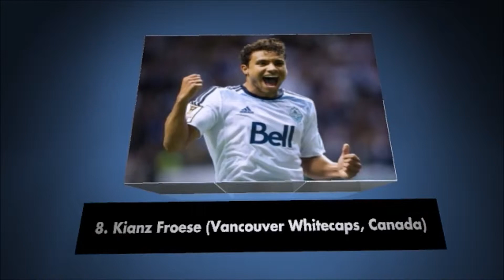Top 10. Mejores Goles cubanos del 2015.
· Durante el 2015 muchos jugadores cubanos anotaron goles espectaculares alrededor del mundo. En Fútbol de Cuba elegimos los 10 que más nos gustaron, sin embargo hay que recalcar que esto es solo cuestión de gustos. El orden es aleatorio y lastimosamente muchos otros goles increíbles se nos quedaron por fuera de la lista.

10. Eddy Saname (Selección Súb-20 Cuba)
09. Andy Baquero (Selección Mayor de Cuba)
08. Kianz Froese (Vancouver Whitecaps, Canada)
07. Roberney Caballero (Selección Súb-20 Cuba)
06. Daniel Luis Saez (Selección Súb-23 Cuba)
05. Heviel Cordovés (Charleston Battery, E.U.A.)
04. Yaikel Pérez (Da Nang, Viet Nam)
03. Frank López (Selección Súb-20 Cuba)
02. Maikel Chang (Charleston Battery, E.U.A.)
01. Arichell Hernández (Selección Súb-23 Cuba)